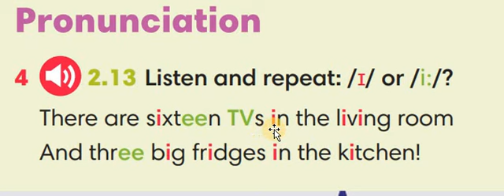Go getter 1. Audio 2.13. Ex. 4 (p.43) SB